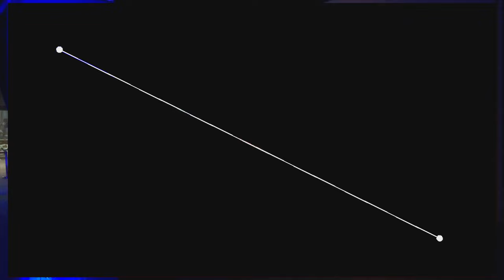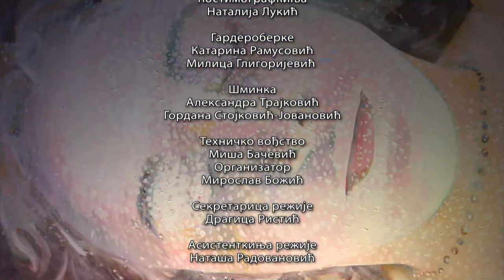Do detalja / Ivona Pleskonja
Povod za razgovor sa likovnom umetnicom Ivonom Pleskonjom je izložba njenih slika "Stvaranje svetla. Nežni smo rođeni" u Galeriji "Štab". Umetnica govori o tome zašto radi velike formate akrilom na platnu, kako istražuje svetlo, kakav je naš odnos prema metafizičkom...

Ivona Pleskonja je osnovne i doktorske studije završila na FLU u Beogradu. Do sada je izlagala na 23 samostalne i na više od 50 grupnih izložbi u zemlji i inostranstvu. Njene slike i crteži deo su desetak javnih i privatnih kolekcija. U otkrivanju detalja u umetnosti Ivone Pleskonje učestvuje kritičarka Ana Kršljanin.

Montaža: Anika Tesla
Režija: Ivana Stivens
Autorka i urednica emisije: Sanja Milić